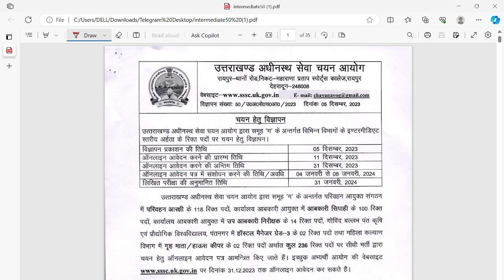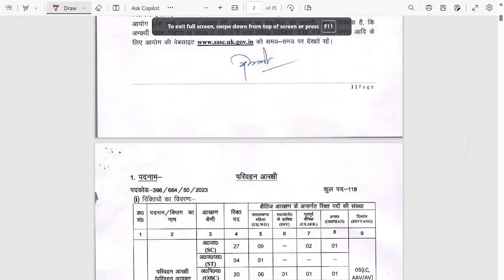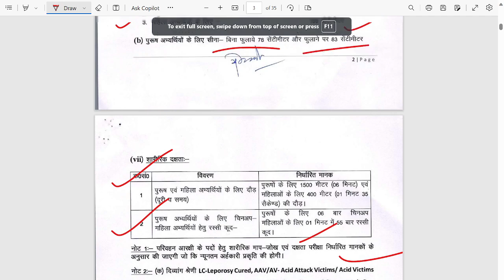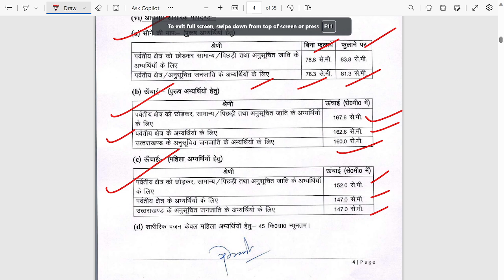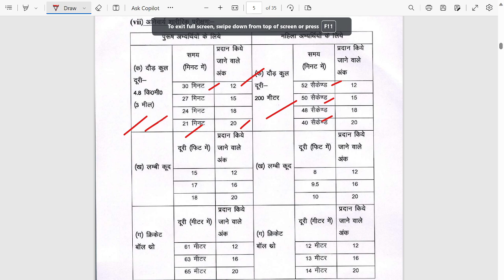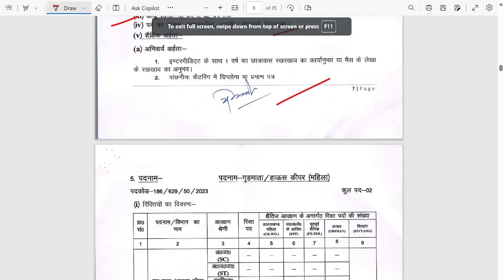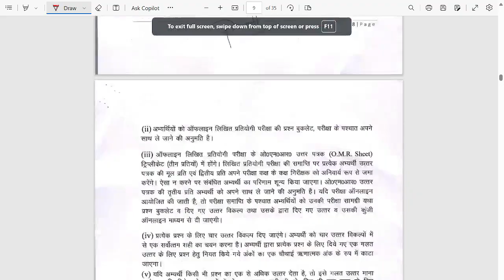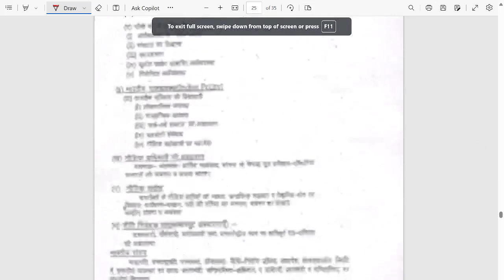UKSSSC NEW VIGYAPTI, 12th पास अभ्यर्थियों के लिए सुनहरा मौका,सिर्फ एक पेपर से बने आबकारी उपनिरीक्षक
GS/Gk_Test_for_UKSSSC#GkTestinhindi,GSforExams,GkforUKSSSCgroupC,Gktests, UttarakhandGk,